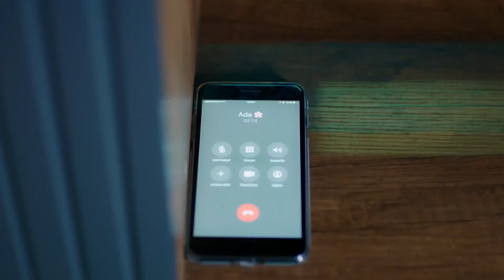Kamera Arkası vs Gerçek Sahneler #51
Baht Oyunu - Yeni Asistan Yükleniyor

Yapım: ARC Film
Yapımcı: Fatih Enes Ömeroğlu
Yönetmen: Serdar Gözelekli
Senaryo: Erkan Birgören, Tuna Kıygı, Fatih Enes Ömeroğlu